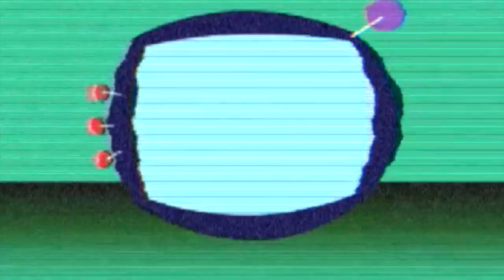HOME by TEKES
Lyrics & Music by Yarden Gatt
Sound Design, Engineering & Magic by Hilal Zaher & Itai Tsuk
Violin by Yarden Erez
Vocals by Yarden Gatt
Additional Vocals by Yael Feldinger

Directed and Edited by Yarden
Edited from Materials by Yarden & Friends: TV BABY, 13, HAMAAGAL, SURVIVAL, MYMYM
also including Shots by Rune Abro
Appearance by : Noam Geva, Iyar Wolpe, Ben Wolpe, Elad Neeman, Patricia Schramm and Alon Gatt
Images of JRRT's Sauron taken without permission but with huge, endless respect to PJ the Great.

Lyrics:
it was home at its best
just a dome
with a chest
in the middle - a stove
and a fiddle that drove me insane
(in sane is where my heart bleeds)
as the strings caught the flames
and the kings were to blame
I, the prophet
have boarded and sailed
oh - take me ocean
make me forget where i came from
broken platform
we were locked in a cage
there was no breaking free
we just sunk in our own misery
took us long till we faced
that it's been not our fate to be locked-in
to belong in this sick man's coffin
(from the peak of doom we escaped)
oh, take us ocean
let us forget where we came from